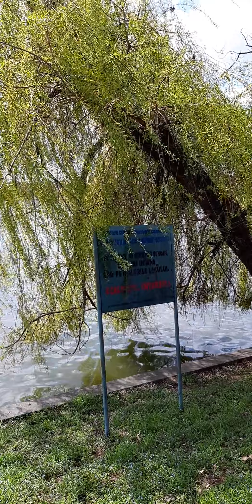Parc Herăstrău 3 09.04.2021